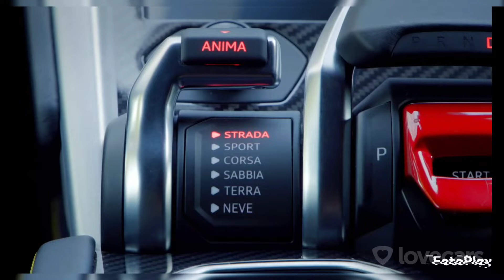LAMBORGHINI URUS ( 190 MPH ) | FASTEST SUV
LAMBORGHINI URUS (190 MPH)

FASTEST SUV IN THE WORLD...